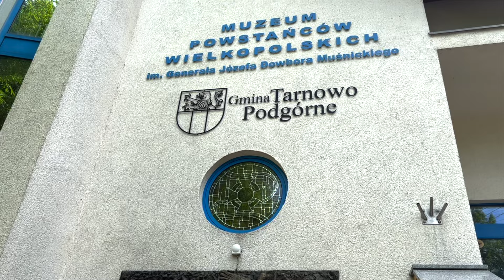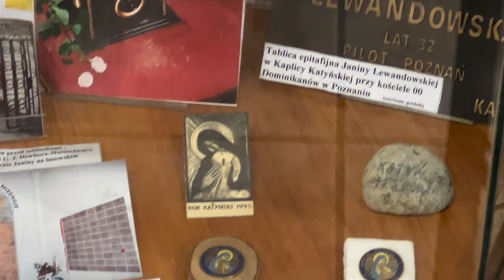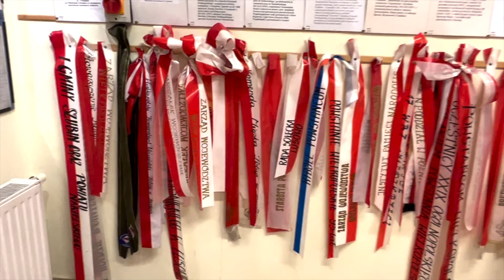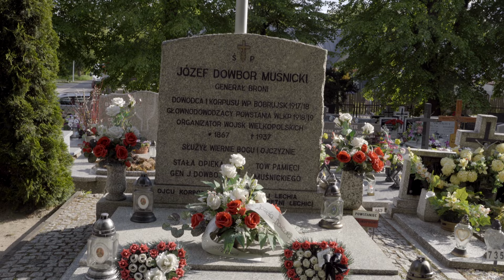Odcinek 7. Muzeum Powstańców Wielkopolskich w Lusowie.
Stefanię i Marka szlak wspomnień zaprowadził do Lusowa a dokładnie do Muzeum Powstańców Wielkopolskich im. Generała Józefa Dowbora Muśnickiego. Co zobaczyli i czego się dowiedzieli? Koniecznie musicie zobaczyć w filmie. Do zobaczenia w kolejnym odcinku.

Odcinek został nakręcony dzięki pomocy Powiatu Poznańskiego oraz wsparciu Fundacji Muzeum Arkadego Fiedlera.